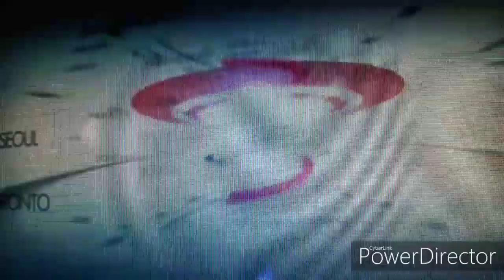'Famous Negro Athletes' could sell for $3.5 Million...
Art valued by Europeans is Racist...IMO